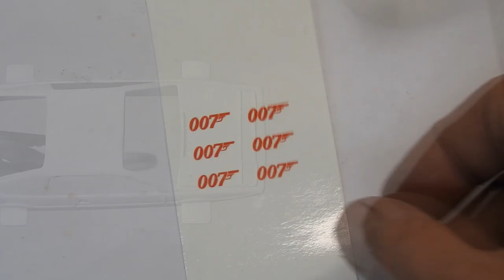Corgi Juniors James Bond 007 Lotus Esprit Restoration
In this video I restore a Corgi Juniors 007 Lotus Esprit from the 1977 James Bond film The Spy Who Loved Me starring Roger Moore.
Diecast Disasters
P.O.Box 162
Kaiapoi 7644
New Zealand